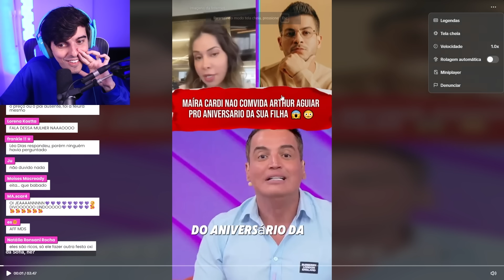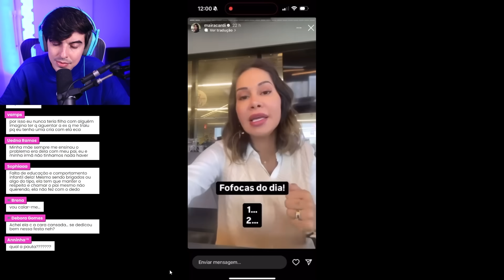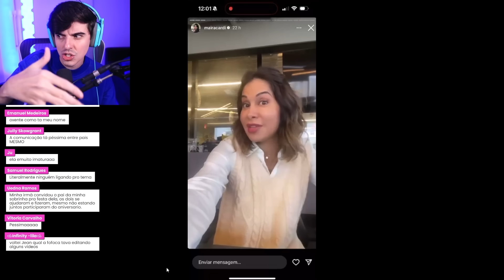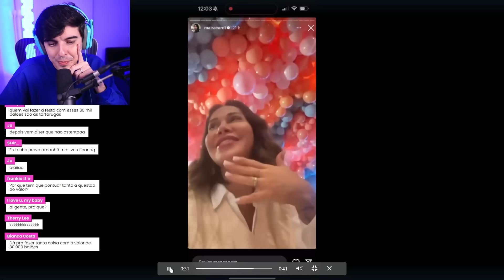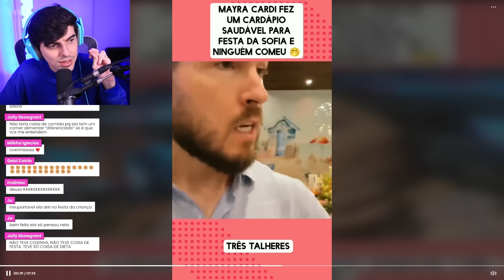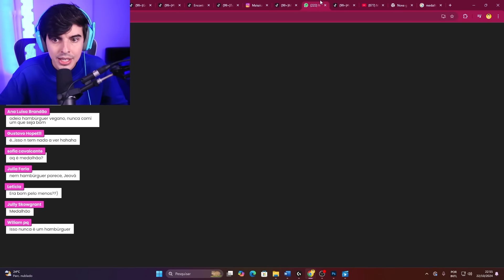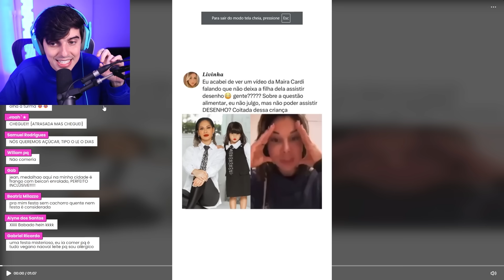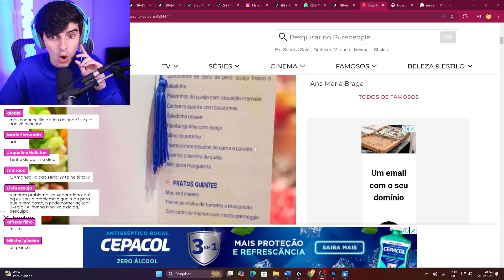A polêmica da Maíra Cardi na festa da filha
Hoje vamos falar de mais um caso da tiktoker e youtuber Maíra Cardi, do Arthur Aguiar e Primo Rico. Falei da Virginia dessa vez com sua filha e Hytalo Santos e que ja teve polêmica com Carlinhos Maia. Dessa vez a treta foi comparada com Mari Maria. Ja falei da Virginia e sua maquiagem, da estilista Juliana que faz vestido de noiva em mais um barraco (sim, outro!). Faço videos de humor e entretenimento. Já reagi a live da Ismeiow (Ismael), Matando Matheus, além do BruninZor (Brino).

Edição:
by @ZorksStudios